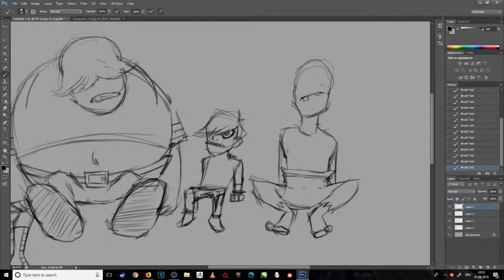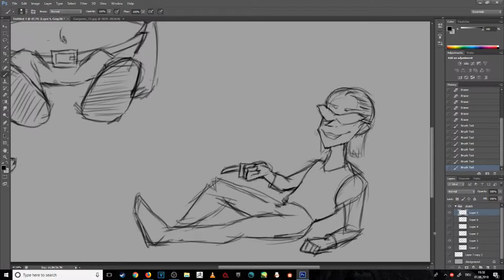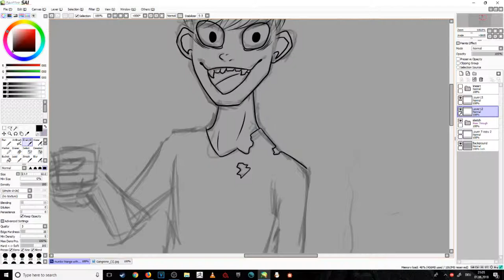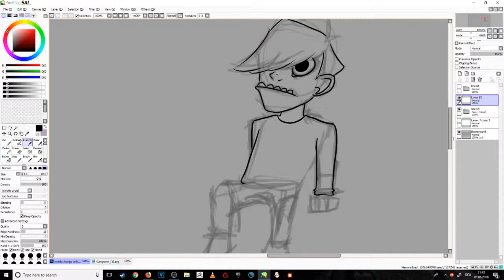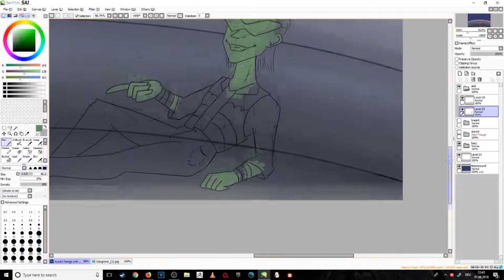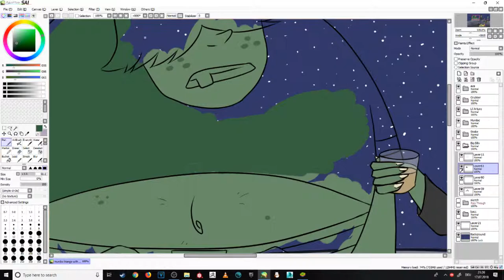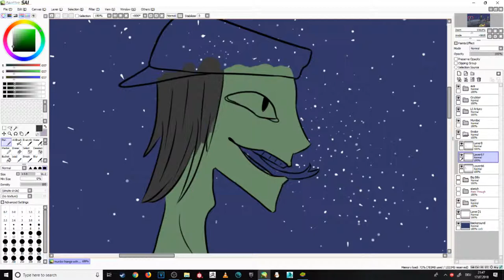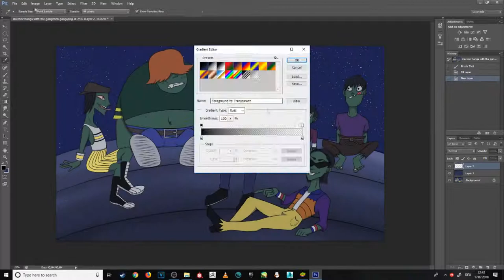Murdoc hanging with the Gangreen Gang (Speedpaint)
today on things that probably happened-